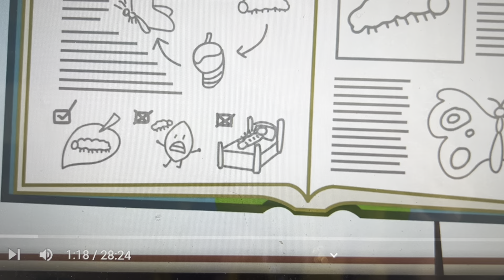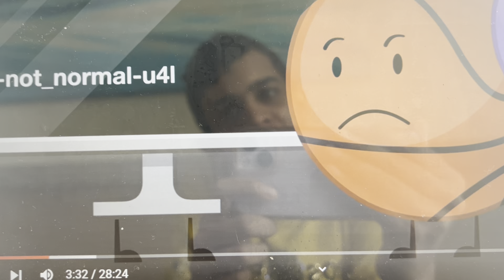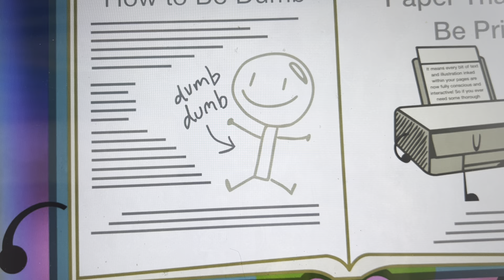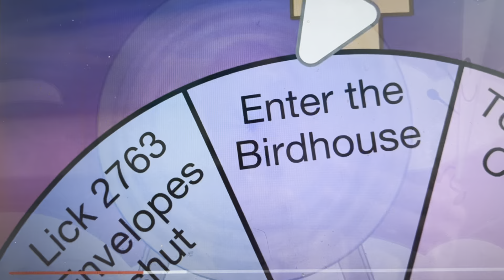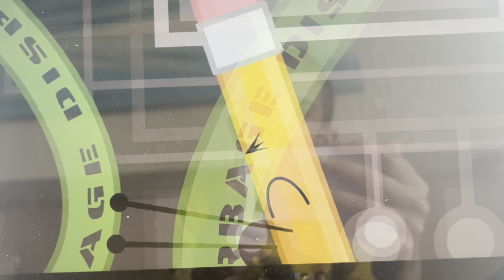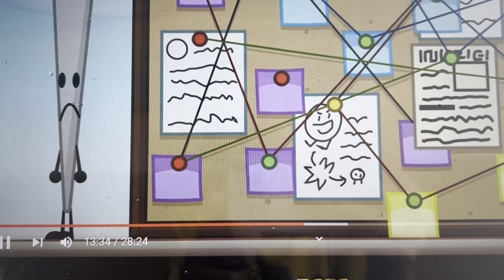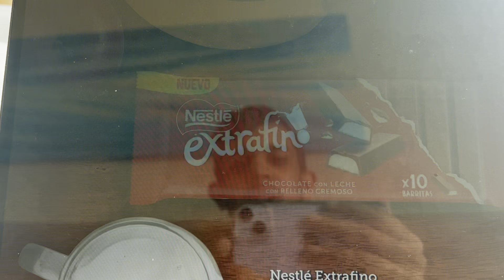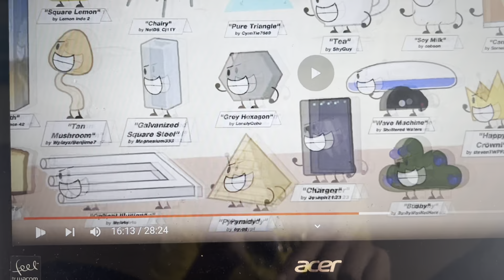My reaction BFDIA episode 15 Spore Day